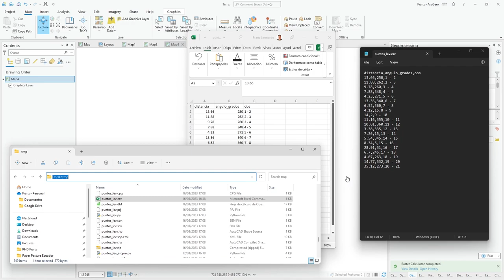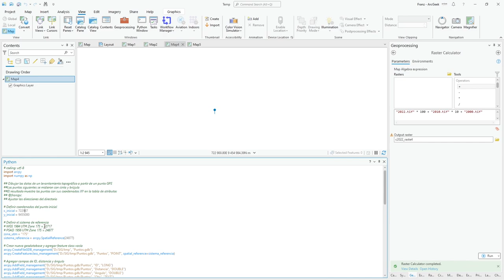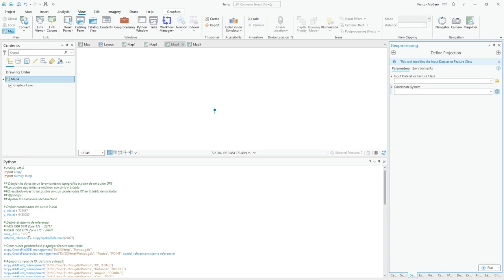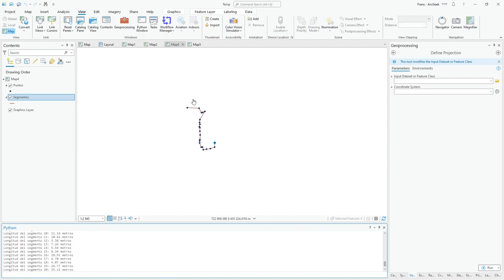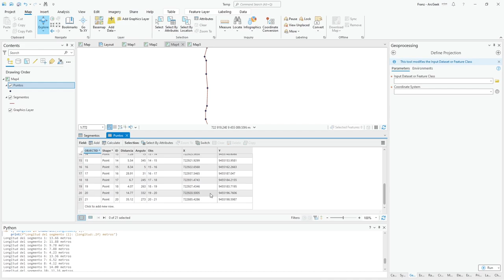Dibujar los datos de un levantamiento topográfico en ArcGIS Pro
Observa cómo puedes representar los datos obtenidos con cinta y brújula en un levantamiento topográfico a partir de un punto tomado con GPS. Puedes automatizar este proceso utilizando Python tanto en ArcGISPro como en QGIS.

Con esta técnica, puedes generar un mapa topográfico preciso y detallado que incluya la información de todos los puntos tomados durante el levantamiento. El uso de herramientas de software especializadas como ArcGIS Pro o QGIS, junto con el lenguaje de programación Python, permite realizar esta tarea de manera rápida y eficiente.